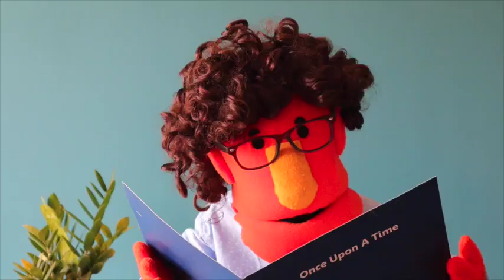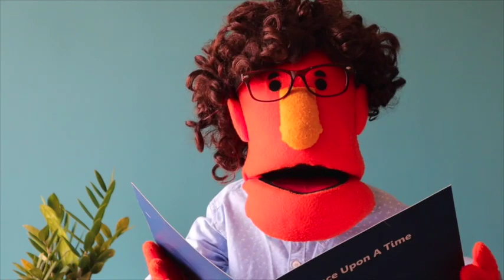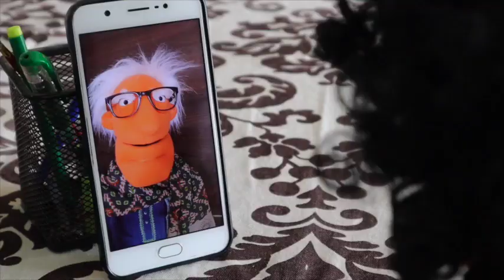Tara Episode 4 Continuity of Learning wa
तारा ने किये नियम से काम